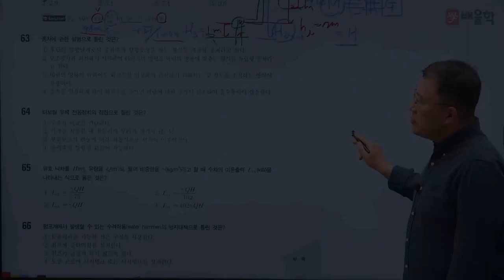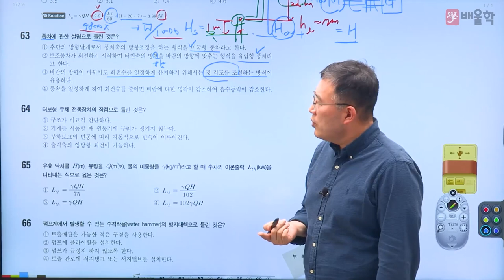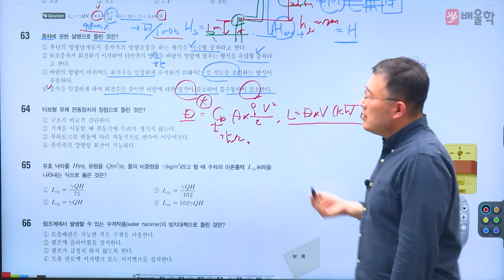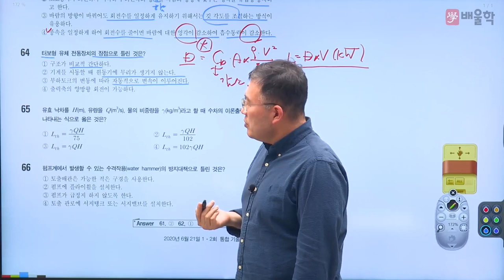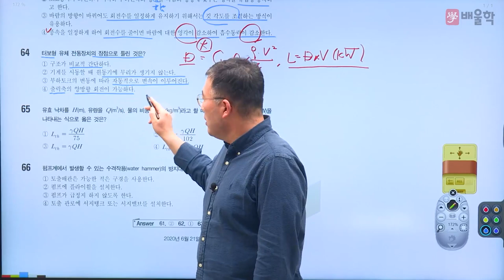[건설기계설비기사 필기] 2020년 1회 4과목 필기 기출 풀이 2 - 김영기 교수님